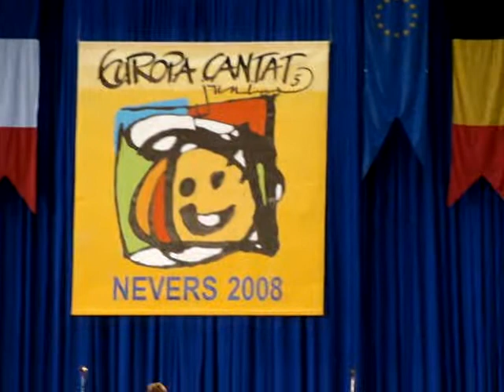De klacht van de treurwilg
'De Klacht van de Treurwilg' - Kurt Bikkembergs

Meisjeskoor Artemis Maaseik, samen met Sjaloom Waregem, Hemelsdaele Brugge en Inamorati di Musica Geraardsbergen onder leiding van Marleen Annemans.
Concert in het kader van 'Europa Cantat Junior - Nevers 2008'.

Girl's Choir Artemis Maaseik, together with Sjaloom Waregem, Hemelsdaele Brugge and Inamorati di Musica Geraardsbergen conducted by Marleen Annemans.
Concert for 'Europa Cantat Junior - Nevers 2008'.